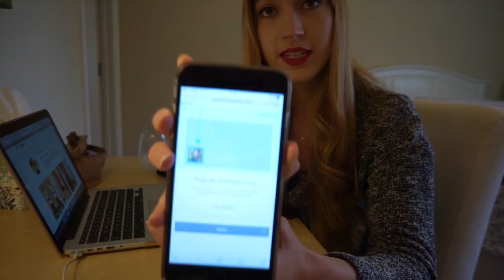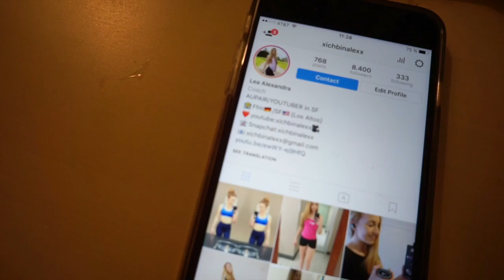VLOG 25 // Frühstückszeit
Vielen Dank für’s Einschalten,
Kuss.